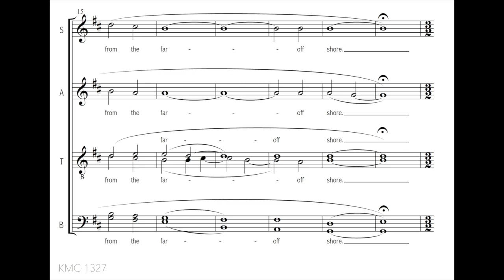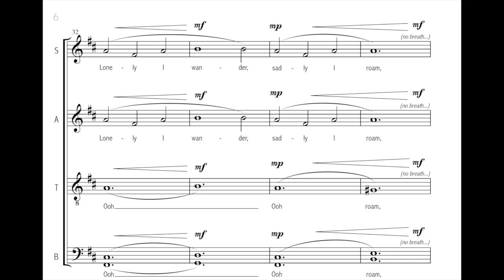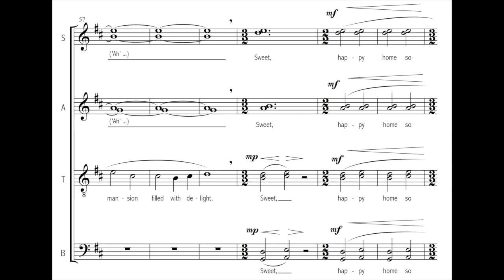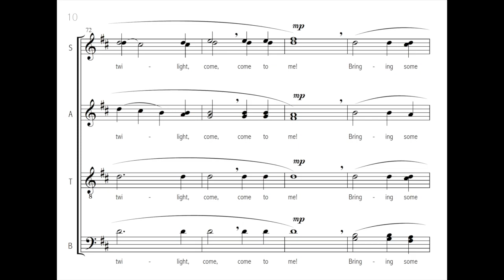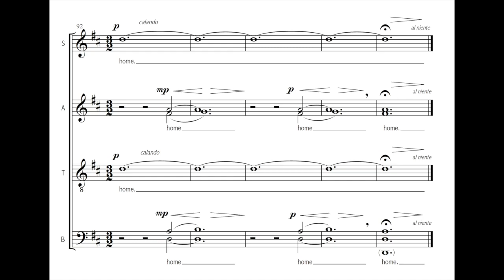VideoScore KMC 1327 Beyond the Starlit Skies SSAATTBB a cappella by Peter Kadeli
VideoScore for KMC-1327 Beyond the Starlit Skies, SSAATTBB a cappella, by Peter Kadeli; performance by George Mason University, Fairfax Virginia.